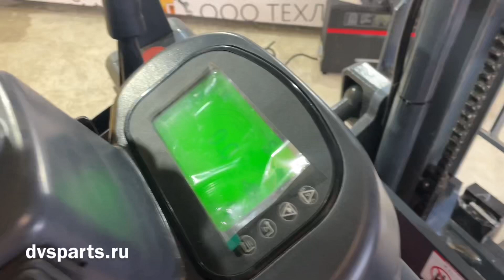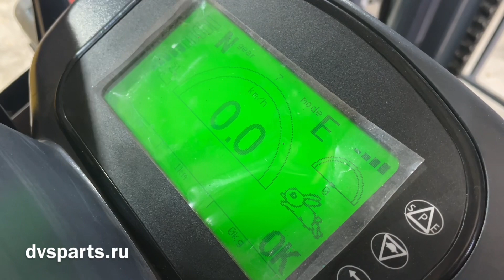Вилочный погрузчик Heli грузоподъемность 1,5 тонны с li-ion батареей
Погрузчик вилочный электрический HELi CPD15-HB6Li (литий-ион)
Очень удобная и производительная техника, литий-ионовая батарея позволяет производить быструю зарядку, а так же обеспечивает долговечную работу.
Техлайф-доверие, заслуженное временем.